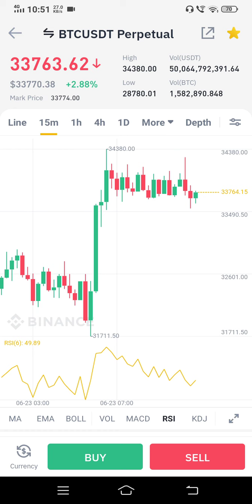Today BTC important update 23 Jun 2021